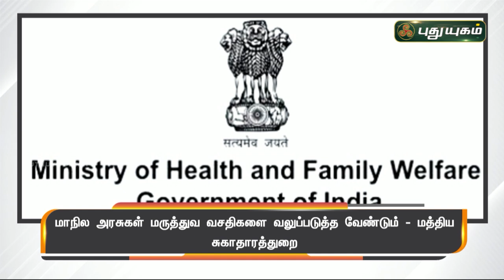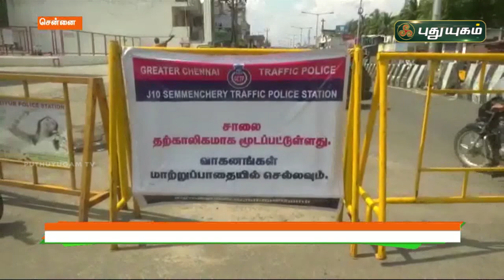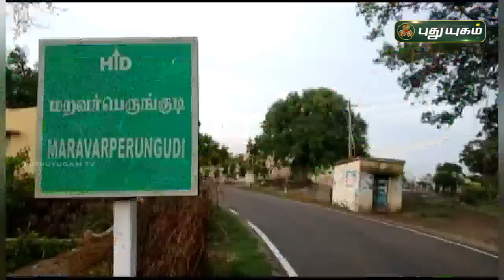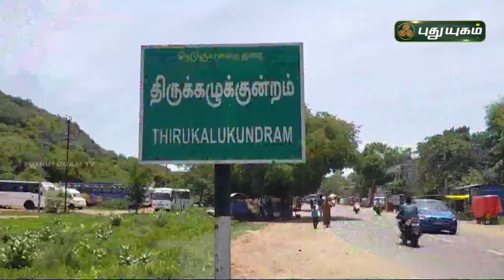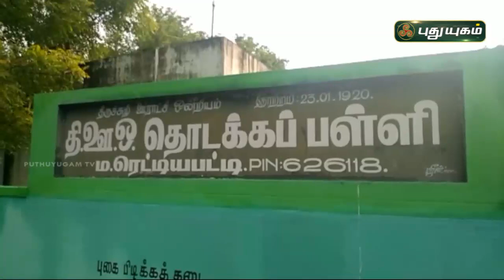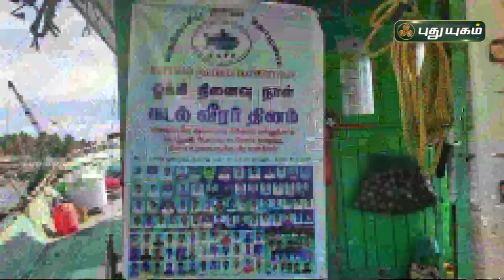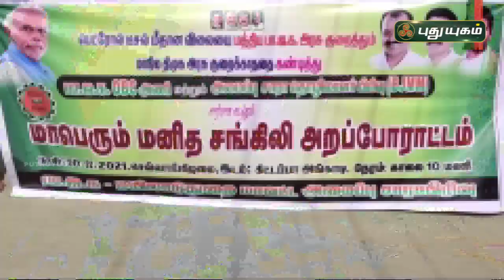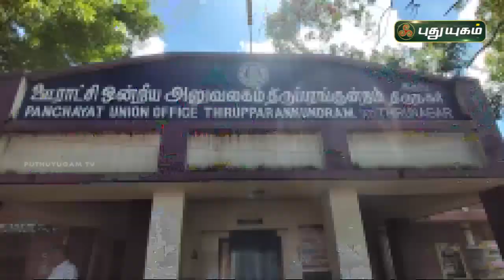புதுயுகம் செய்திகள் | 8 PM News | 30/11/2021 | PuthuyugamTV